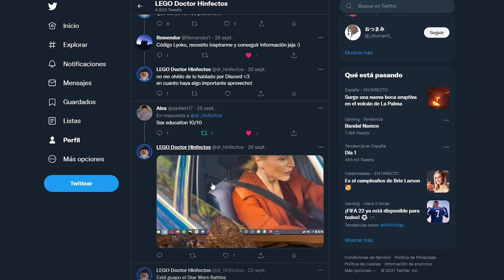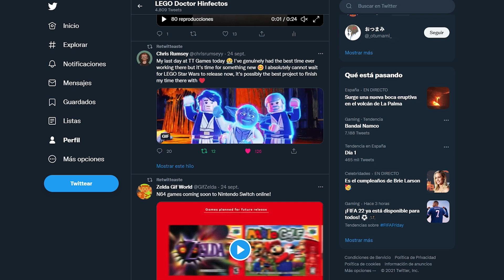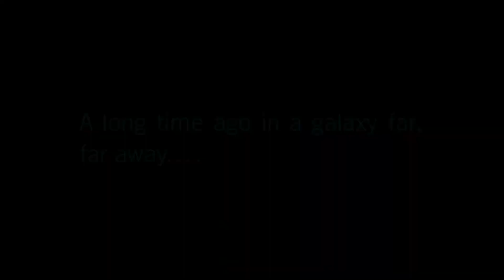Esto es LO QUE SABEMOS de LEGO STAR WARS: THE SKYWALKER SAGA hasta ahora - Noticias, fechas, news...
TODO lo que sabemos de LEGO STAR WARS LA SAGA SKYWALKER condensado en 10 minutos de vídeo para que te pongas al día.

🎮 TODO sobre LEGO Star Wars: The Skywalker Saga

🎮 Lo MEJOR del Doctor Hinfectos

🎮 REVIEWS en 1 MINUTO

👾 AQUÍ EL CANAL DE DISCORD 👾

¡Únete y comparte tus teorías! ¡gracias!

❤️ Que no se te olvide el like si te ha gustado

🔌 Canal español de videojuegos. Streamings y videos informativos sin un horario concreto.

Plataformas de juego:

⭐️ Nintendo SWITCH
⭐️ PS5
⭐️ PC
⭐️ Deseando obtener una Xbox Series X